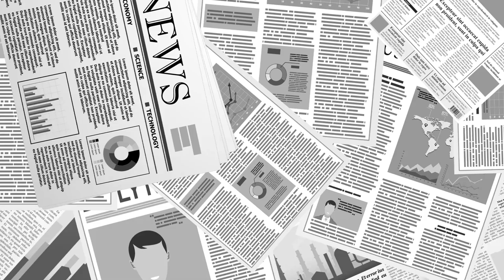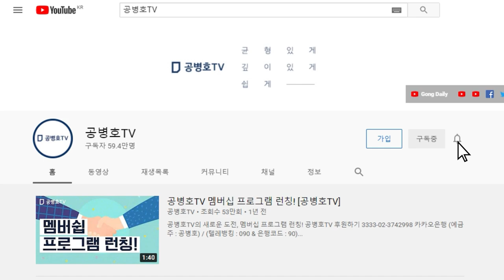한 엔지니어 예리한 관찰력 / 백 년 되도 펴지지 않아 / 일단 접는 순간, 접히는 부분의 두께가 0.005 mm 줄어들어버린다 [공병호TV]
Bitcoin : 3MTW849AkP2ftLeSK2teZHMmzLu7Z83s9U